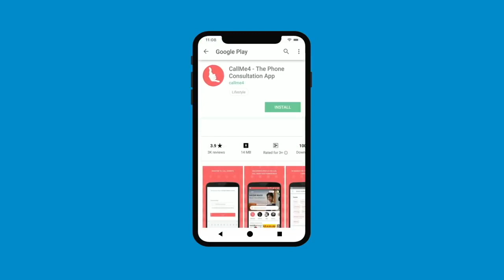दुर्गा दुर्गति नाशिनी जय जय :Durga Chant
दुर्गा दुर्गति नशिनी जय जय
काल विनाशनी काली जय जय
उमा रमा ब्राह्मणी जय जय
दुर्गा दुर्गति नाशिनी जय जय

The nine manifestations of Maa Durga that are worshiped with fervor during Navratri, are believed to lift divine spirit in us to help us overcome obstacles and get liberated from unnecessary qualities to be filled with new freedom and purity.

Copyright@Shishir Kumar
Music&BGM - Shreeram Sushil
Alakh Aadesh!